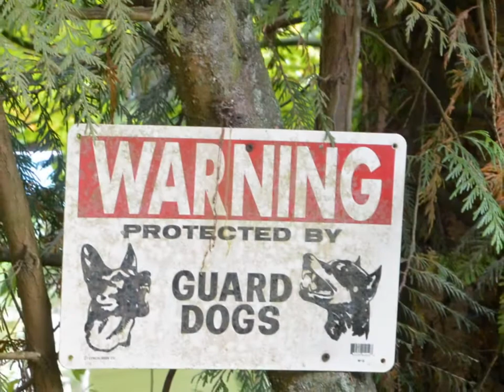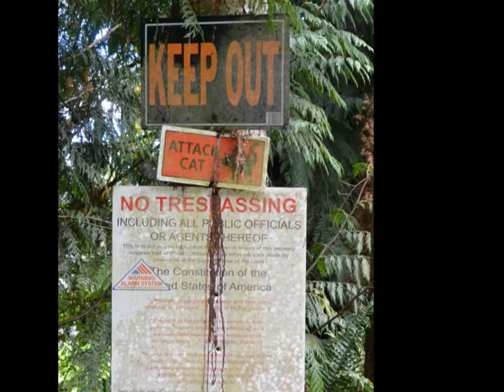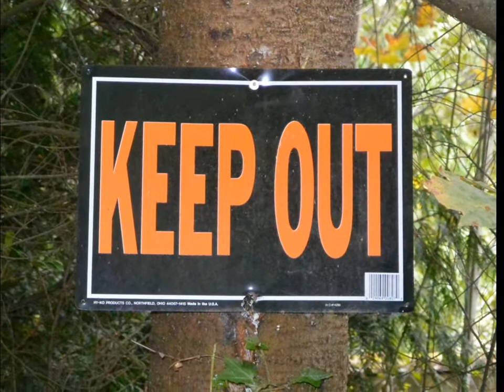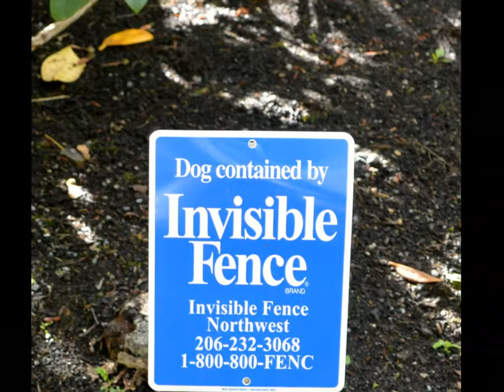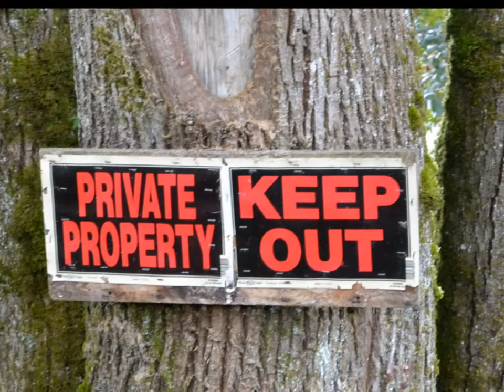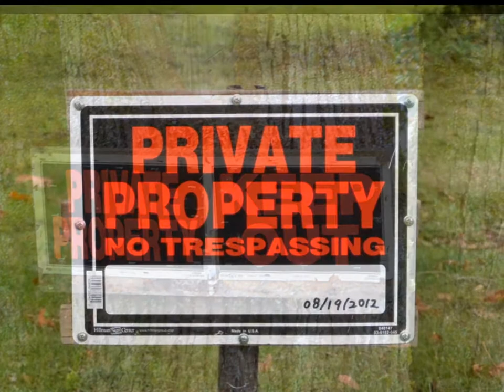HOUSE FENCE & HOUSE SECURITY SYSTEM OR JUST WARNING SIGN